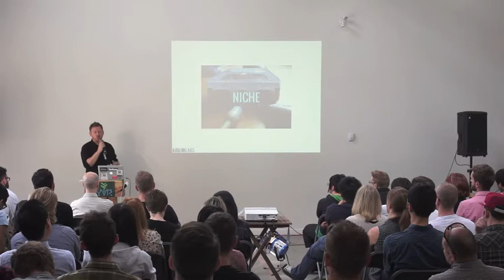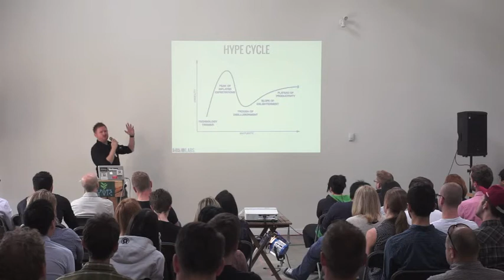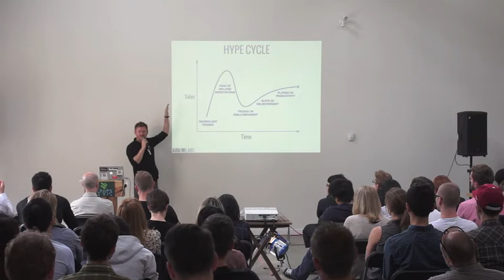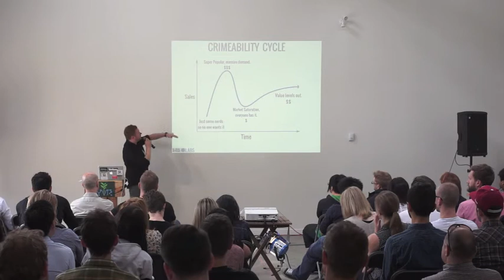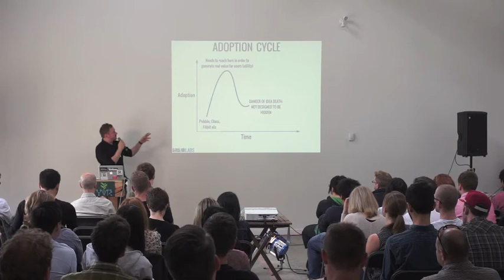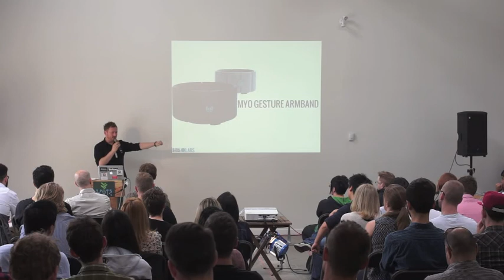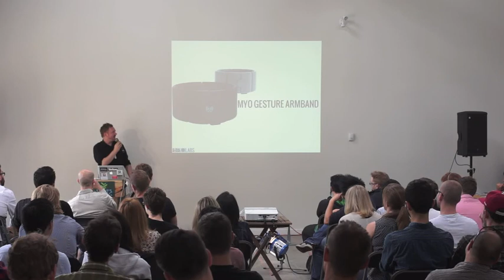Cyborg Camp YVR 2013: Kharis O'Connell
"Crimeables: the Rules of Distraction."

Synopsis:

Do technology companies really take all aspects of human behaviour into account when conceiving, designing and marketing new products? When is something really ready for mass consumption? What are the responsibilities of companies when those experiences help facilitate living vicariously? And what are the social consequences of manufacturing artificial needs and generating desire? Fitter, Happier, More productive -- Welcome to the echo-chamber...

Kharis is an ex-Nokia Design self described 'Technapologist' who transferred to Vancouver from Nokia in Berlin, Germany. Now he helps craft meaningful experiences at Global Mechanic by day. By night though its a world of Drones, and the creation of 'Inference Architecture'